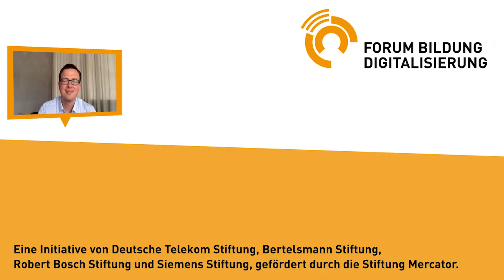Dr. Johannes Zylka zu DiLer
DiLer ist eine Lernplattform, die an der Alemannenschule Wutöschingen entwickelt wurde, um individuelle Förderung zu unterstützen. DiLer begleitet die Schüler:innen beim eigenverantwortlichen Bearbeiten der Lernaufgaben und ermöglicht es den Lehrer/innen, die Lernenden individuell zu beraten und Leistungen zu beurteilen.

Ein Praxis-Beispiel zur Fachtagung „One App Fits All? Individuelle Förderung und personalisiertes Lernen im digitalen Wandel“ 2017.